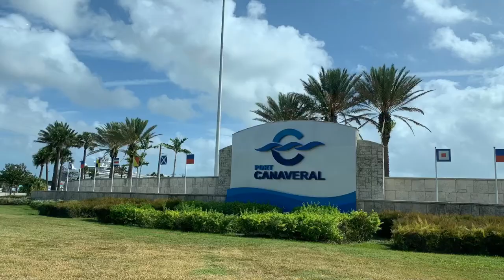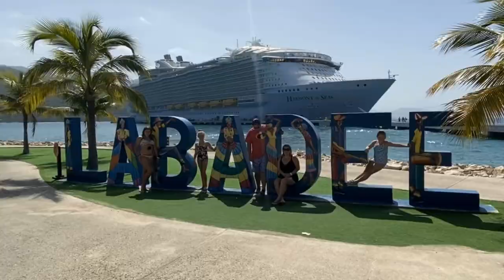Harmony of the Seas Royal Caribbean Cruise Vacation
Highlights from Port Canaveral, Labadee Haiti, San Juan Puerto Rico and Philipsburg, St Maarten - Booked Vacation with Sarahoftheseas.com